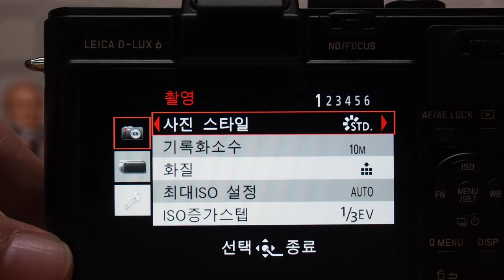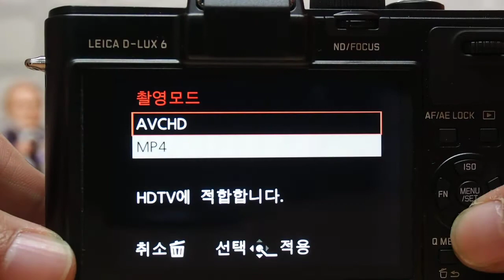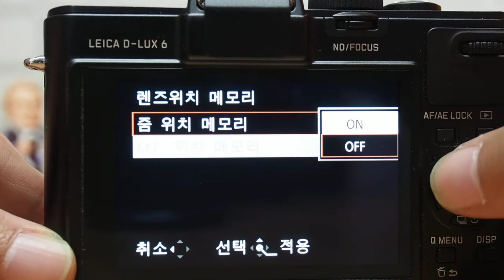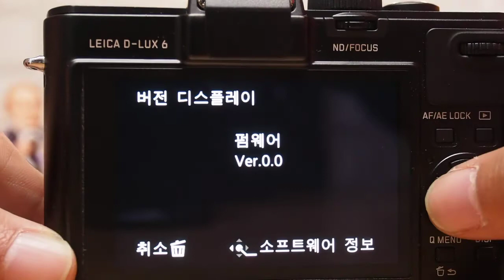D lux6 Menu